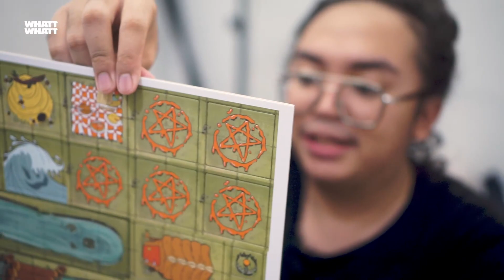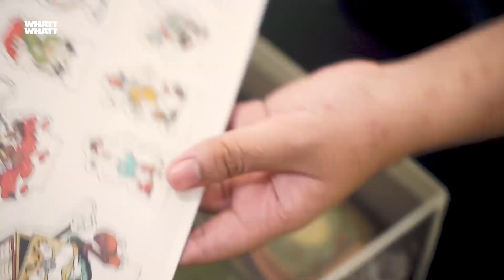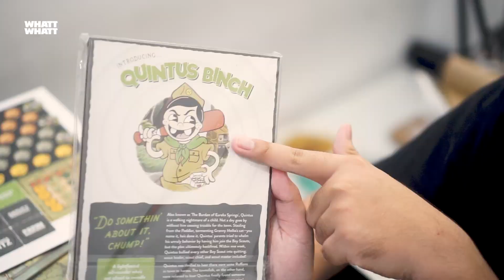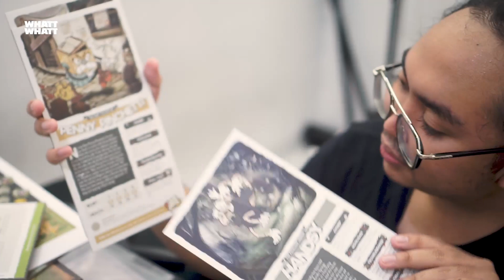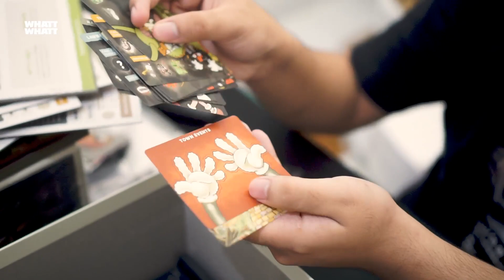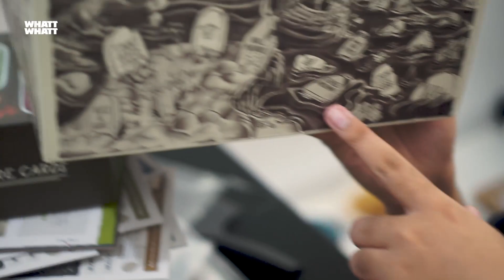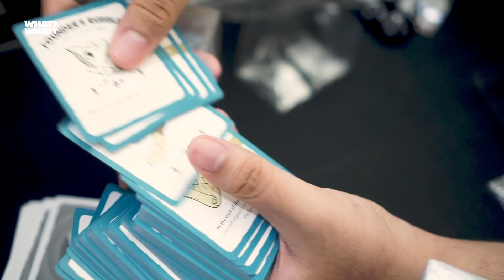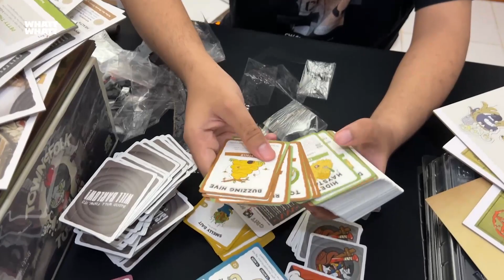PATAH! - Unboxing Townsfolk Tussle Board Game | WHATT UNBOXING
Ini merupakan impresi awal kami saat pertama kali meng-unboxing board game Townsfolk Tussle, board game crowdfunding di kickstarter yang kami dukung sejak akhir 2020.

What Happens At The Table adalah media informasi board game yang bertujuan untuk mengenalkan dan menyebarkan keseruan bermain board game ke seluruh penjuru Indonesia.

00:00 Opening
00:50 Insert, Token, dan Papan
07:29 Karakter
09:28 Printilan dan Dadu
12:27 Box dan Komponen Rahasia
13:47 Kartu
15:37 Overheating kebanyakan komponen
17:57 MINIS PATAH!
18:48 Closing